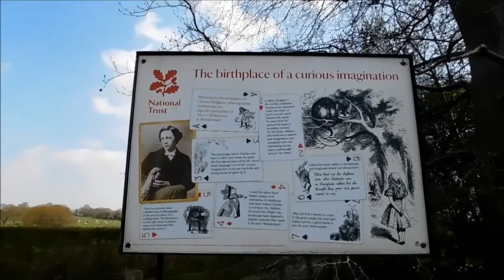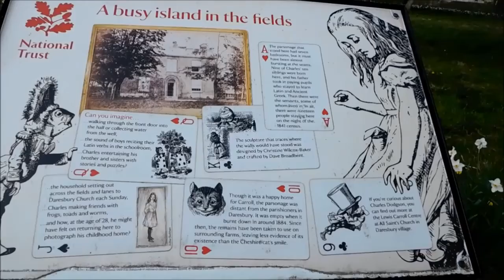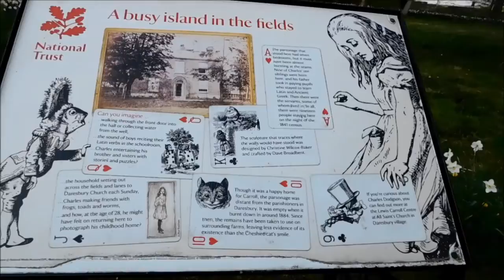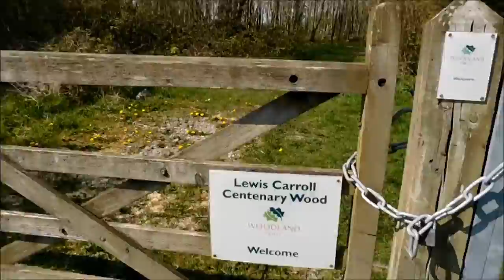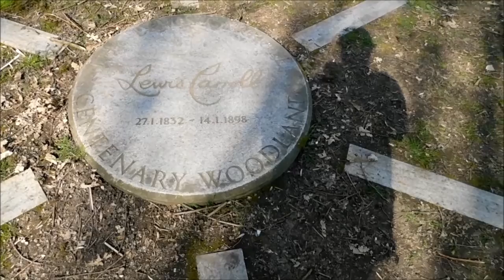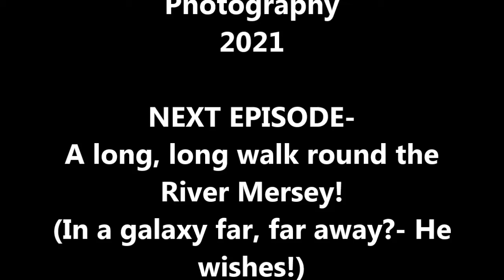DOWN THE RABBIT HOLE THE LEWIS CARROLL TRAIL PART 2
Part 2 of Lewis Carroll walk.